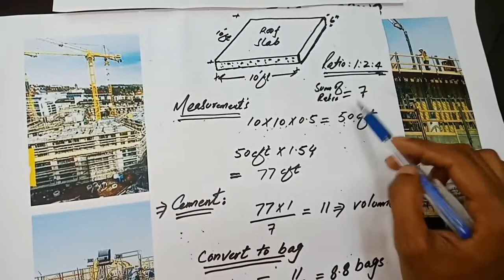How to calculate the concrete Materials,Cement,Sand and Aggregates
Hay Dear,Welcome back to my yt channel ,Today the topic is how to calculate the concrete materials ,So first of all concrete is mixture three components which are called to Cement,sand and crush. Also details included mortar ratio .it is tonally depend on the the ratio.Thus, the quantity of cement required for 1 cubic meter of concrete = 0.98/0.1345 = 7.29 bags of cement. The quantities of materials for 1 m3 of concrete production can be calculated as follows: The weight of cement required = 7.29 x 50 = 364.5 kg. Weight of fine aggregate (sand) = 1.5 x 364.5 = 546.75 kg.